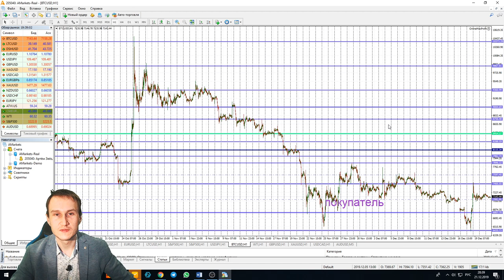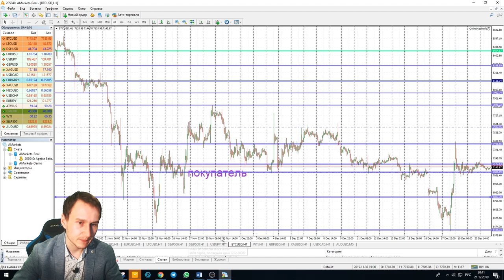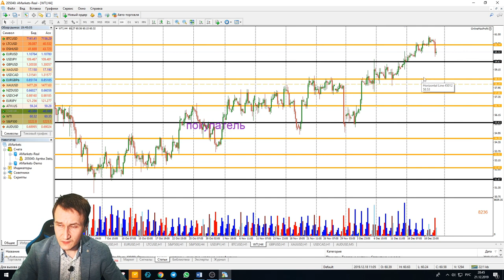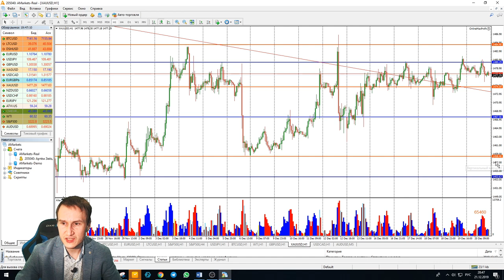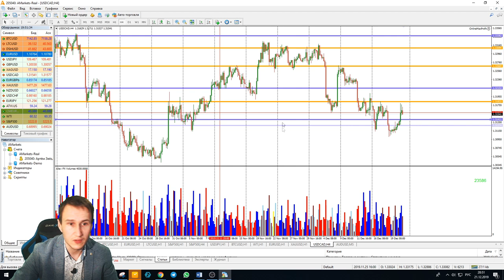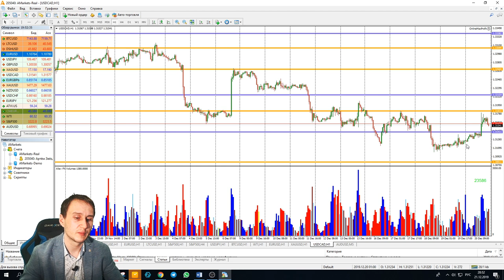Артем Звездин: BTC во "флэте"? Нужно торговать! | AMarkets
Друзья! В эфире Артем Звездин с обзором самых популярных активов, включая валютные пары, золото, S&P 500 и BTC.